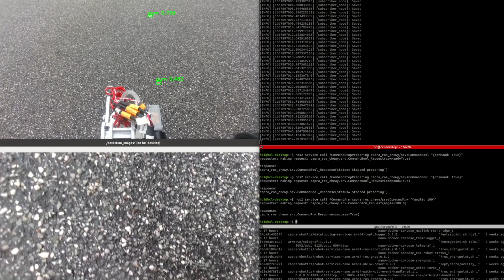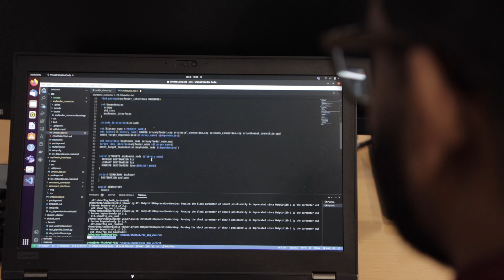'Tyggegummirobot' rydder op på fortovet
Capra Robotics og Gumbusters har med sparring fra Teknologisk Institut og støtte fra EU-projektet RIMA udviklet en prototype på en tyggegummifjernerrobot.

Se den i aktion og hør mere om potentialet for robotter til inspektion og vedligehold.